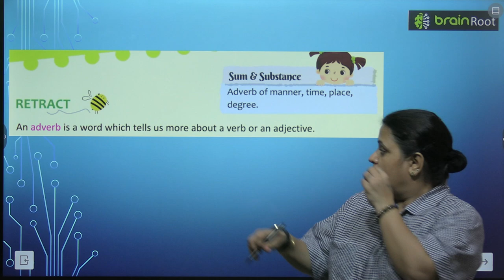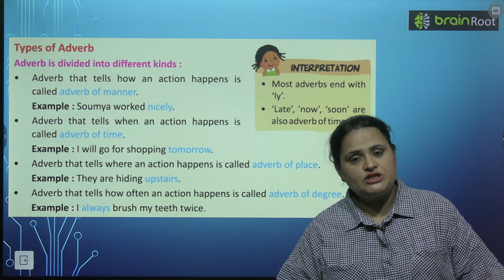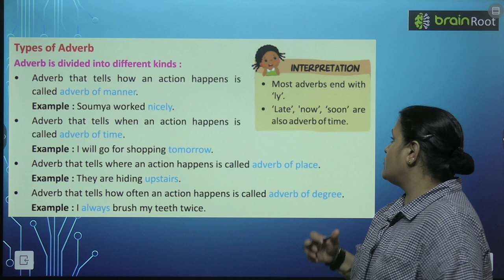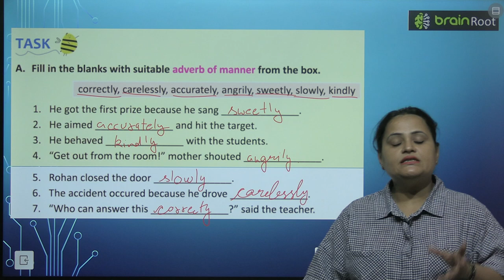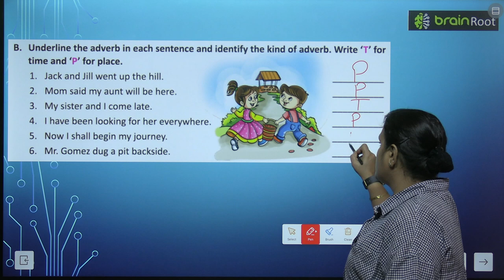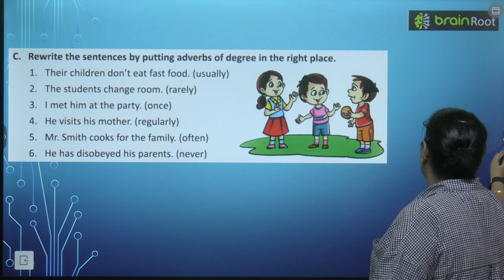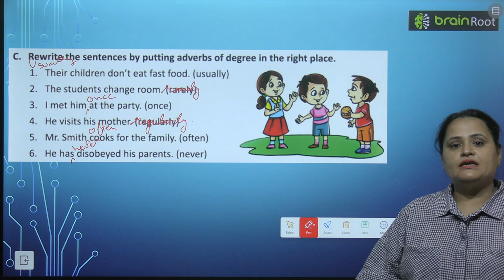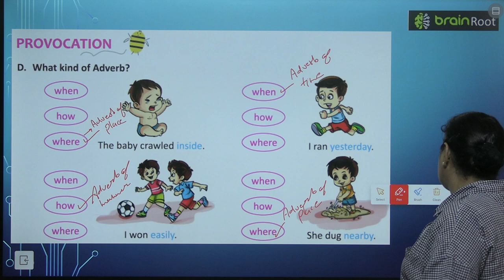BRAIN ROOT ENGLISH GRAMMAR CLASS 4 CHAPTER 20 ADVERB